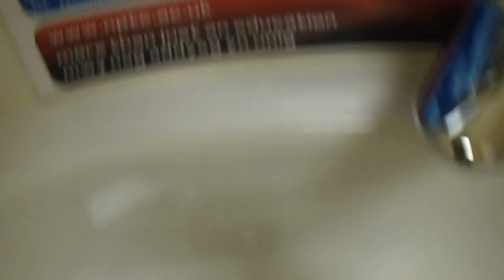1996 Ideal Standard Ventura/ Ideal Standard Baronet in B/C at Grŵp NPTC Group Afan Campus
Here is the Ideal Standard Ventura BTW pan with a 1996 Ideal Standard Baronet cistern which is very rare to see and I didn't even knew that Ideal Standard made a low level Baronet and I am saying that because the cistern here is an Ideal Standard Baronet so there must have been a low level Baronet made but here is a Ventura with a lovely flush and good water rinse and there is an Ideal Standard Vet Flow syphon in the cistern which is really rare but what can I say it is really nice and everything works like it should do apart from the seat that will not stay up so standing up would be a pain as you would have to hold the seat while you use the toilet but other then that everything is sound.